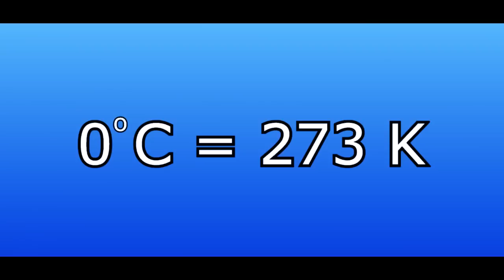Astronomi - Bölüm 1: "Yıldız ve Gezegenin farkı nedir?"